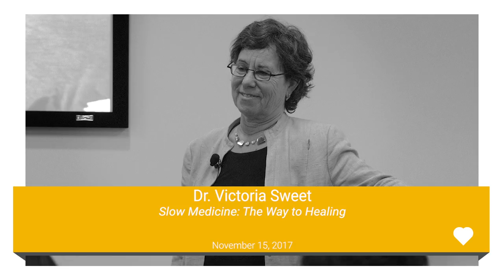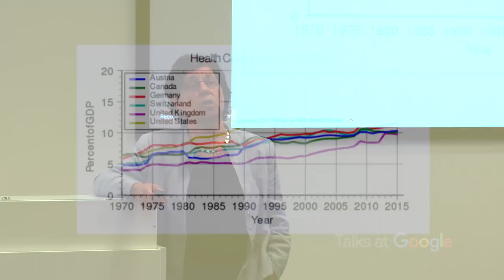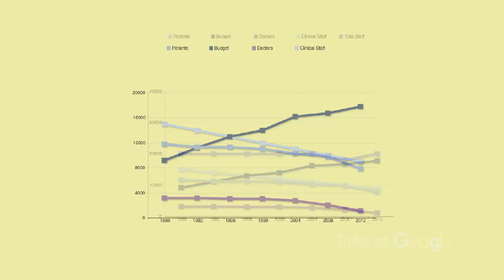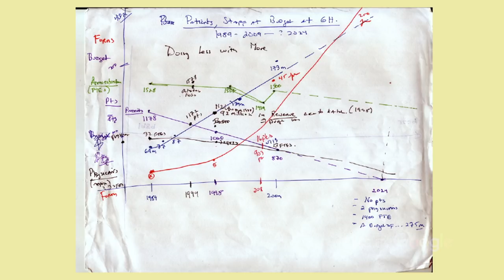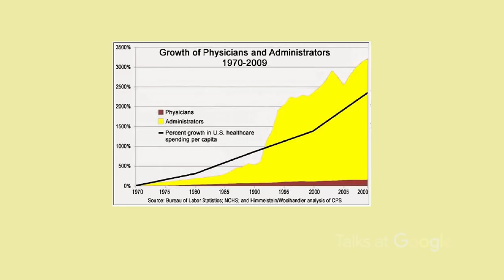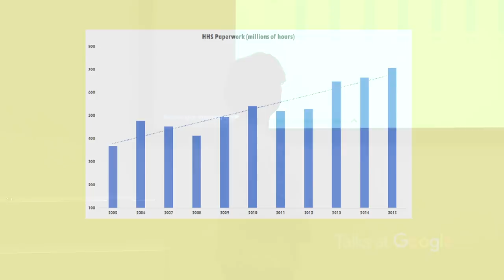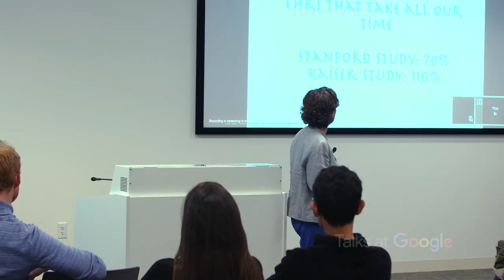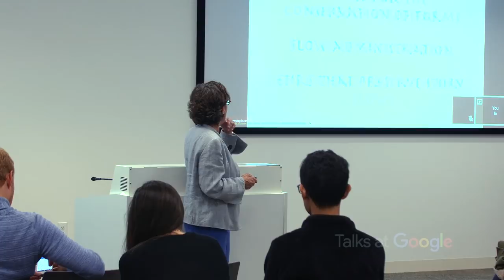Slow Medicine: The Way to Healing | Dr. Victoria Sweet | Talks at Google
Award-winning author and physician Dr. Victoria Sweet talks with us about her new book, “Slow Medicine: The Way to Healing”, a radical new understanding of how medicine is best practiced.

Over the years that Victoria Sweet has been a physician, “healthcare” has replaced medicine, “providers” look at their computers more than at their patients, and costs keep soaring, all in the ruthless pursuit of efficiency.  Yet the remedy that economists and policy makers continue to miss is also miraculously simple, and Sweet shares with us her unique insights gained over decades at the frontlines of medical practice.  This manifesto disguised as a memoir is garnering praise all over the country: “Her personal odyssey is more stirring than any polemical manifesto could be.” --The Atlantic.   Sweet also authored the bestselling “God’s Hotel”.